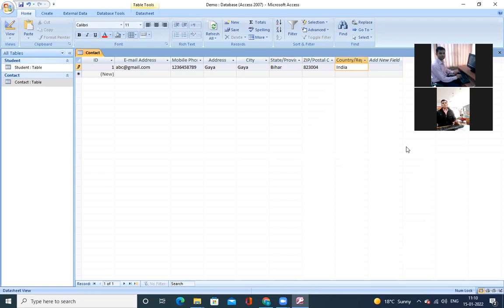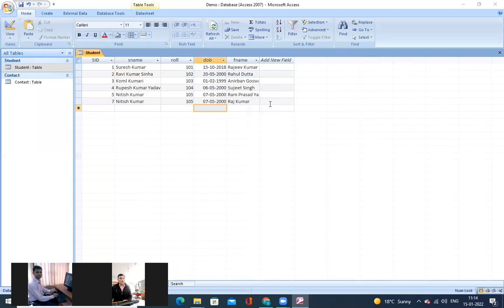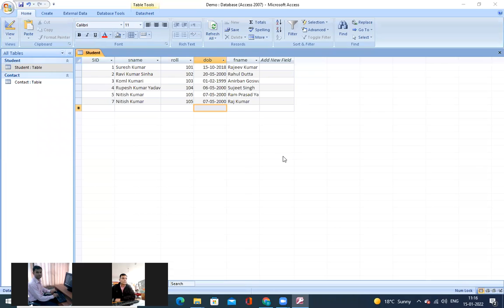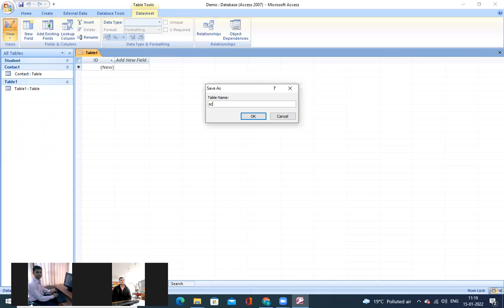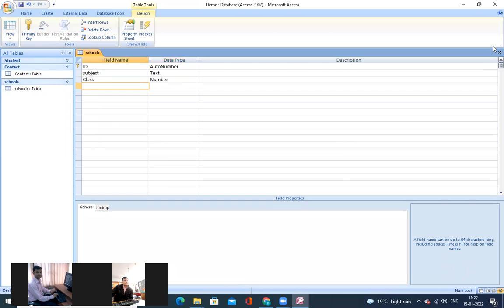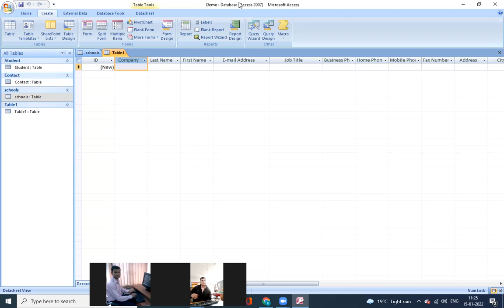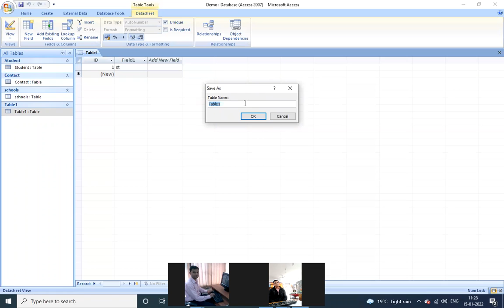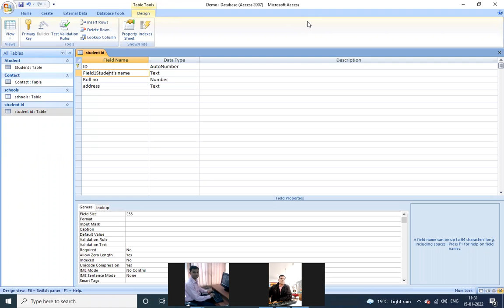X E+F Part II By Kumar Gourab dated 15 01 2022